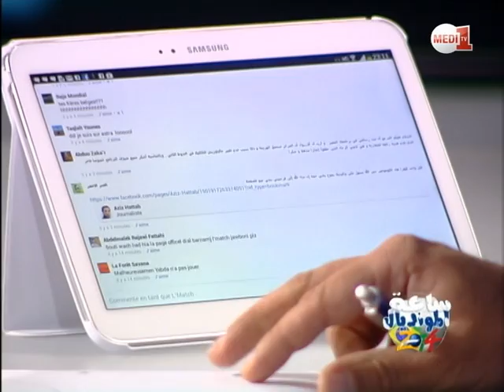ساعة المونديال : مروان فيلايني ومروان الشماخ يتسببان في بطاقة صفراء "سيلفي" لبوزرارة